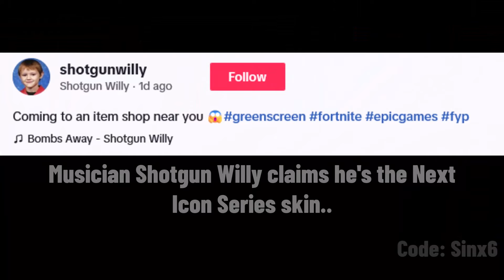Fortnite new Icon Series announcement..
Fortnite Battle Royale The Next Icon Series revealed.